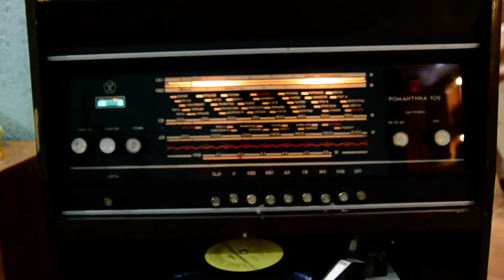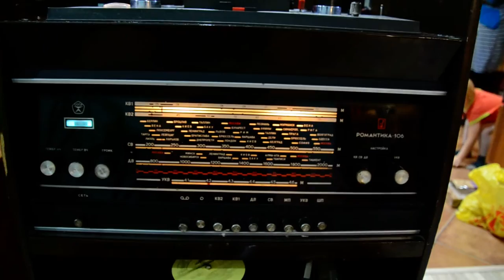Магниторадиола Романтика-106 СССР.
Магниторадиола "Романтика-106" видео работы.